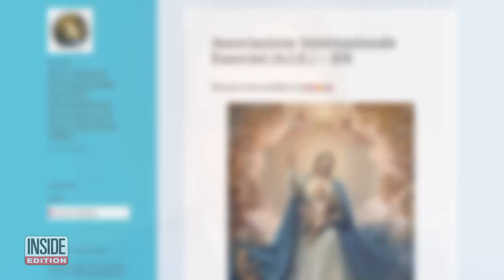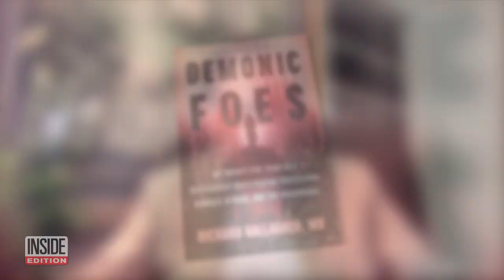Meet the Doctor Who Helps Exorcists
Dr. Richard Gallagher is a board certified psychiatrist with an impressive resume. He’s also a longtime member of the International Association of Exorcists. How does an Ivy League-educated physician end up dealing with exorcisms? “I was brought up Catholic. So I had an open mind about these things,” Gallagher told Inside Edition Digital. “I try to help suffering people, even if they have a controversial diagnosis,” he continued. Gallagher shares his experiences in the new book, “Demonic Foes.”